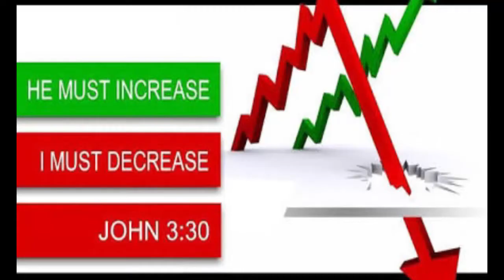BRO.LIVINGSTON & SANTOSH 55 EP 27-03-19